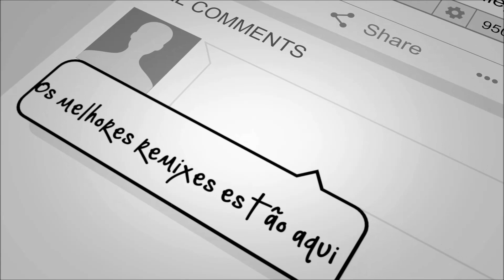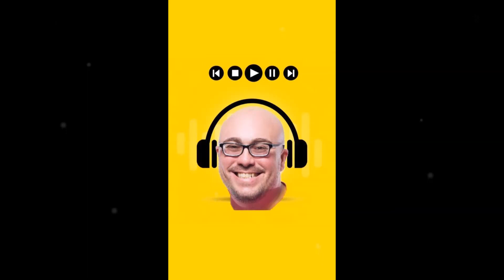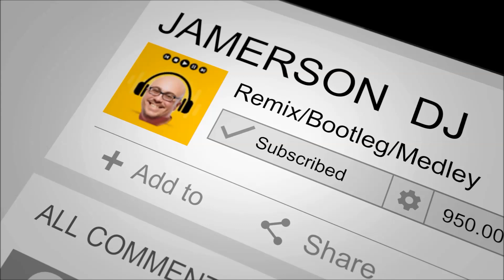Nanda Rossi - Quero Seu Amor [Jam's EDIT]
BOOTLEG EDIT REMIX BY JAMERSON DJ

Música produzida por Renato Correa Jr. e remixada pelo DJ Marlboro!